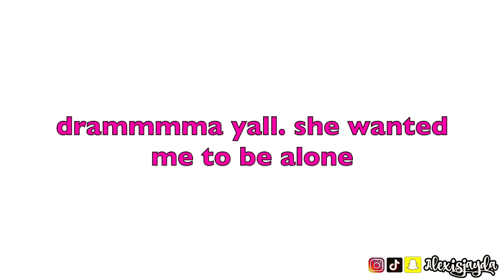STORY TIME: SHE WANTED ME TO PAY FOR EVERYTHING...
Hey beautiful!!! I'm back with a new storytime & makeup!! I have a new storytime that is apart from my nanny series. The last nanny series storytime was a lillll deep so i just needed some me time. I will have the new storytime for that coming! I hope you enjoy todays makeup look & chisme! Let me know if you know someone similar to this storytime id love to read about it :) I LOVE YOU! thank you for spending time with me today! XOXO

Eyebrows
Benefit Cosmetics Precisely, My Brow Pencil
Benefit Cosmetics 24 HR

Concealer
L'Oreal True Match Radiant Serum W5

Brush T29 themakeupshack.com Use Code ALEXISJAYDA

Eyeshadow Palettes
Melt Cosmetics Gemini Eyeshadow Palette 2
Danessa Myricks Beauty Lightwork IV I Am Palette

Setting Spray

Eyeliner
Essence Super Precise Eyeliner

Mascara
Bobbi Brown Smokey Eye Longwear

Primer
Fenty Beauty Pro Filt'r Mattifying Primer
E.l.F Poreless Putty Primer

Bronzer
Huda Beauty Tantour Contour & Bronzer Cream

Foundation
Lancome Teint Idole Ultra Wear 340W

Concealer
Huda Beauty Under Eye Color Corrector Peach
Huda Beauty Matte Buildable Coverage Granola

Setting Powder
Juno & Co Blur Makeup Setting Powder

Bronzer
Fenty Beauty Sun Stalk'r Instant Warmth Bronzer Island Ting

Blush
Juvia's Place Blushed Duo Vol 3

Baking Powder
Huda Beauty Peach Pie

Bottom Eyeliner
L.A. Girl Shockwave Lip Liner Blaze

Lip Liner
BFF 3

Liquid Lipstick
L'Oreal Infallible Matte Resistance Breakfast In Bed

📬 FAMBAM & PR
     Alexis Jayda
   Roy,Utah,84067

 ALEXIS

ALEXIS10

ALEXISJAYDA

COLOURPOP Code ALEXIS To Save Some Money

Hey Beautiful! My Name Is Alexisjayda Welcome To My Beauty Channel! On This Channel I Do A Good Mixture Of All Things Beauty. I Do Beauty Tutorials Most Of Them Will Be Affordable Makeup Tutorials, Drugstore Makeup Tutorials, Makeup Hauls, High End Makeup Tutorials, High End Makeup Vs Drugstore Or Affordable Makeup, Makeup Reviews, First Impressions & Skin Care! Anything Beauty I'll Have It On This Channel. Maybe Throw In A Story Time Here & There Or A Lifestyle Vlog. But If You Do Want To See More Of Me I Do Have A Vlog Channel. Xo Thanks For Taking The Time To Read! Appreciate It!